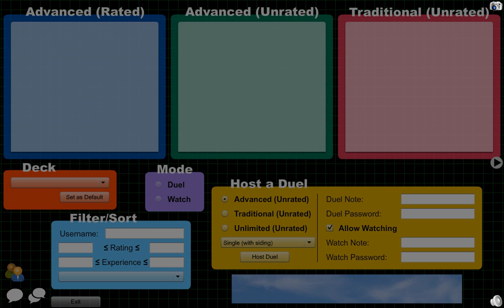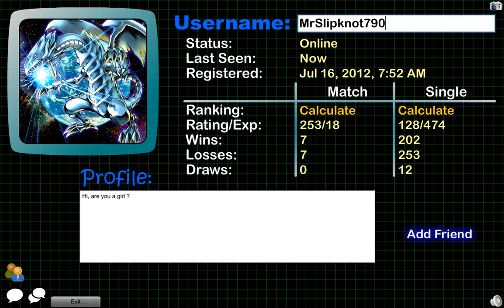Knot in Yu-Gi-Oh! #2 Stand off